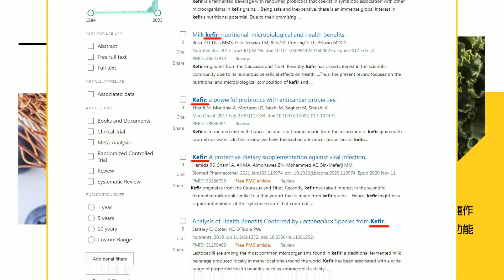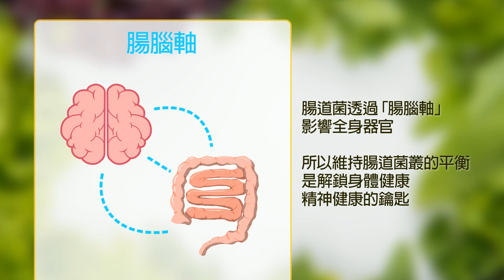轟管碧玲是高級實習生害死海巡基層!羅智強:外行領導內行@大新聞大爆卦HotNewsTalk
大新聞大爆卦 周一至周五14:00-16:00
週末大爆卦 周六、周日14:00-16:00